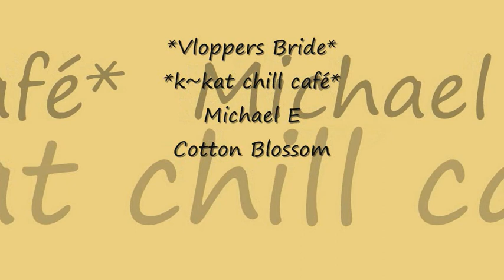Michael E - Cotton Blossom *k~kat chill café* Vloppers Bride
Cotton Blossom 2018 ...

Title track from the sublime album ...  from the incredible palette of the renowned ambient-chill artist known as Michael E.

SUPPORT THE ARTIST: THIS ALBUM  AVAILABLE AT MICHAEL'S WEB STORE or iTunes, Amazon and all major music outlets.

Cover Art by Michael e

Visit Michael’s musician’s page